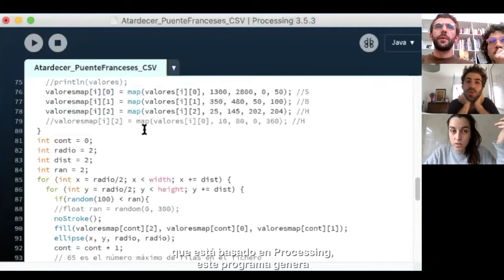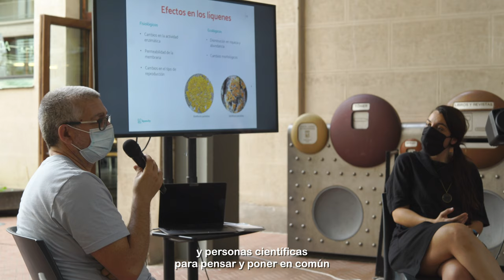El aire tiene peso (Subtitulado)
El Instituto de Estudios Postnaturales (IPS) y Silvia Teixeira presentan el resultado de la residencia ‘El aire tiene peso’, realizada por el colectivo madrileño durante el mes de abril en Medialab Prado.

La obra, mostrada en la fachada del centro, consiste en la transformación de los cielos de tres cuadros clásicos en tres atardeceres digitales, utilizando datos de la contaminación del aire de Madrid obtenidos durante su residencia.